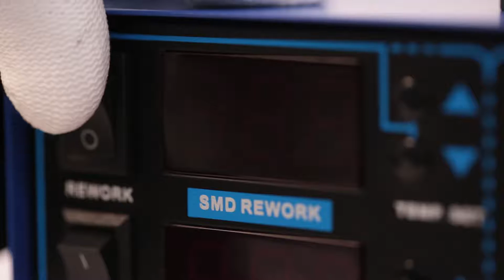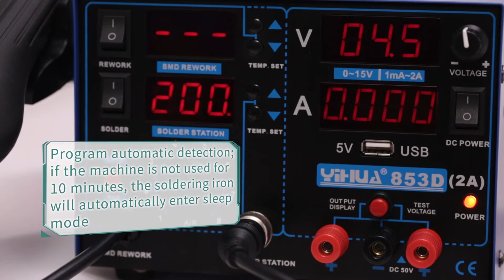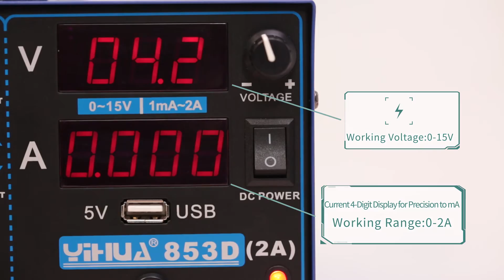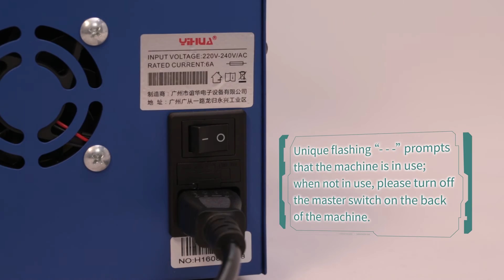YIHUA 853D 2A USB Upgraded Version 3in1 REWORK STATION, SOLDERING STATION & DC POWER SUPPLY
-120L/MIN MAX AIR FLOW
-PID MICROCOMPUTER
- ACCURATE TEMP. CONTROLS
- 1 KEY TOGGLE AIR GUN MANUAL/AUTOMATIC FUNCTION
- BRUSHLESS FAN TYPE AIR GUN WITH SOFT AIRFLOW
- 4 DIGIT CURRENT LED DISPLAY
- 10 MINS AUTOMATIC HIBERNATION
- 500MA USB CURRENT OUTPUT